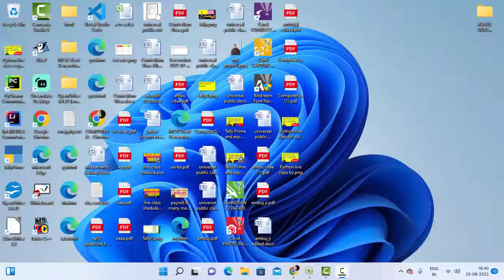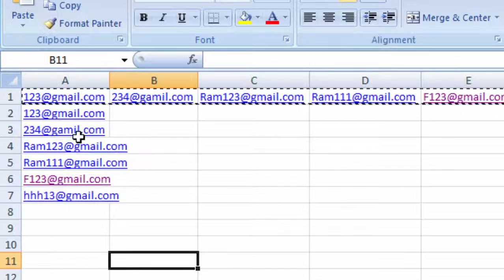Transpose your Data in Microsoft Excel 2007@COMPUTEREXCELSOLUTION